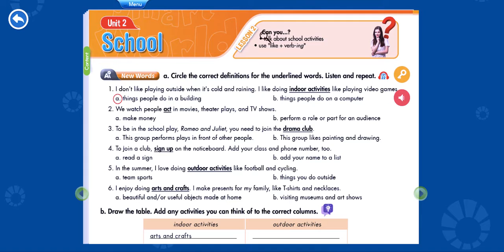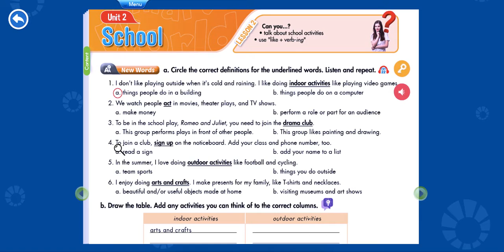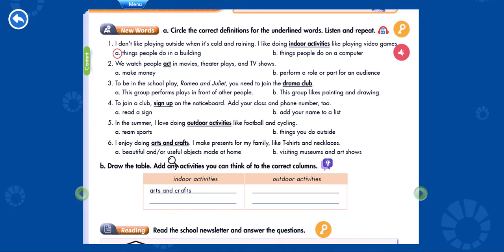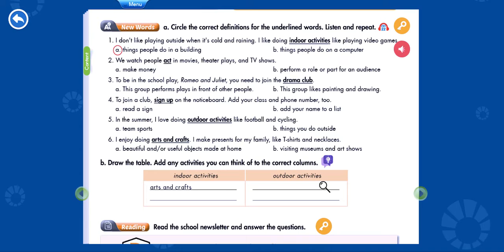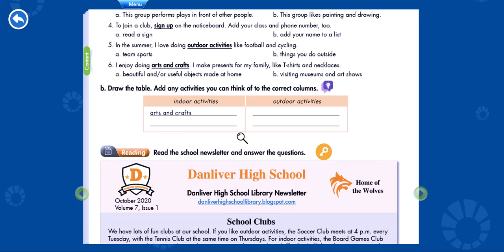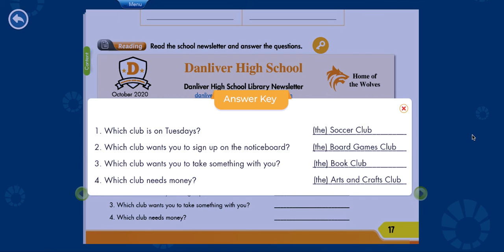TIẾNG ANH I-LEARN SMART WORLD 6 - UNIT 2 : SCHOOL - LESSON 2 ( TIẾT 1)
CHƯƠNG TRÌNH I-LEARN SMART WORLD 6 - UNIT 2 : SCHOOL - LESSON 2
⇨ Trong chuỗi các video bài giảng tiếng anh chương trình mới của Bộ Giáo Dục và Đào Tạo sách I-LEARN SMART WORLD 6 - cô tập trung hướng dẫn các em trả lời các câu hỏi trong sách giáo khoa ( STUDENT BOOK )  và sách bài tập ( WORKBOOK ), đồng thời  cung cấp kiến thức về phần từ vựng, phát âm, ngữ pháp và phần nghe từ đó các em sẽ có một nền tảng vững  chắc để hỗ trợ trong quá trình học tập trên lớp.
⇨ Kênh tik tok: ID: lopcotien
⇨ Cô Tiên chân thành cảm ơn tất cả các phụ huynh và các em học sinh của cô